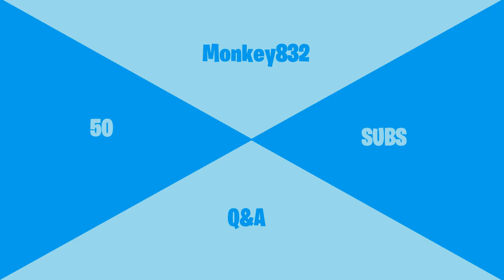50 SUBS Q&A! (question video, closed)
Leave questions in comments and i will shout you out in my q&a vid tomorrow